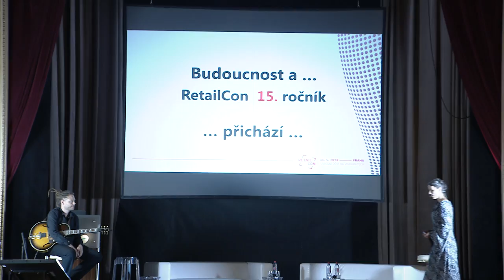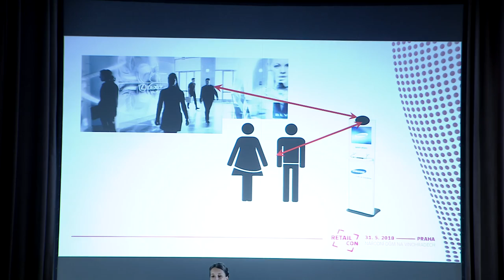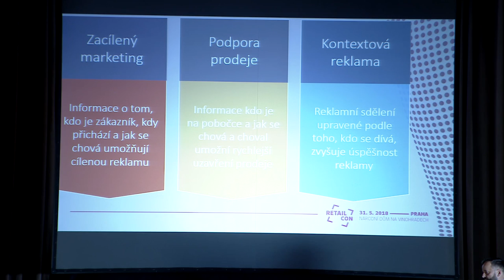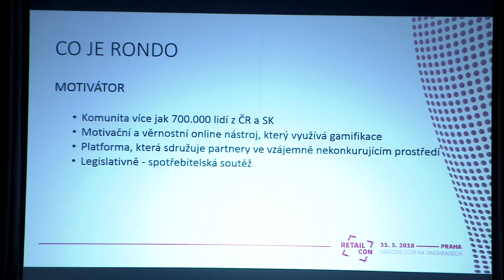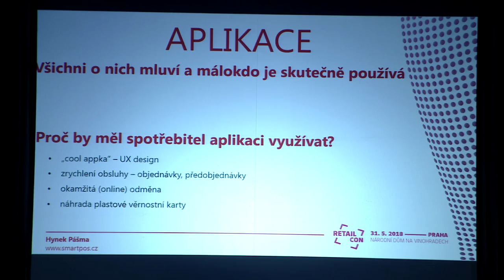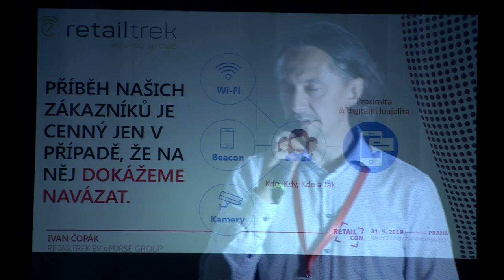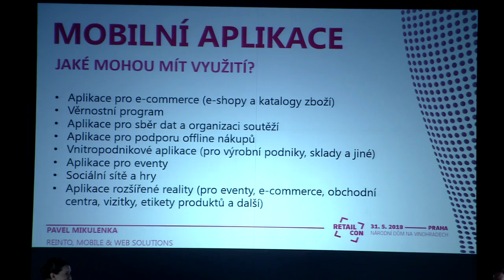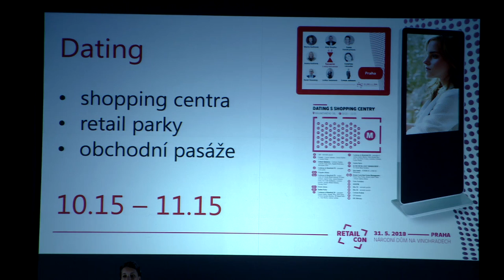RETAILCON 2018 - přednáška č.1